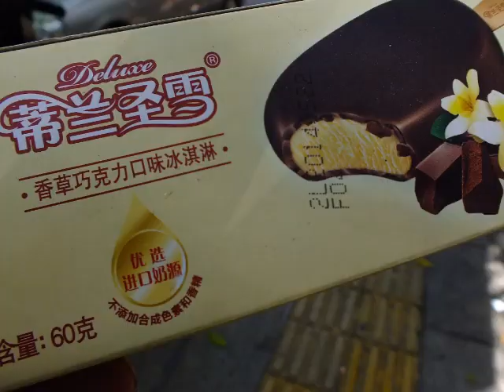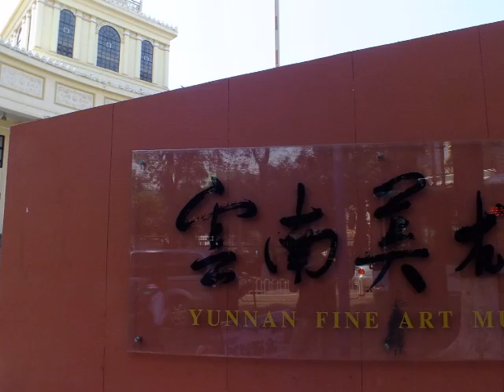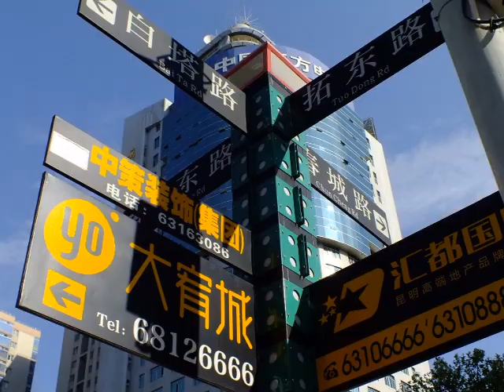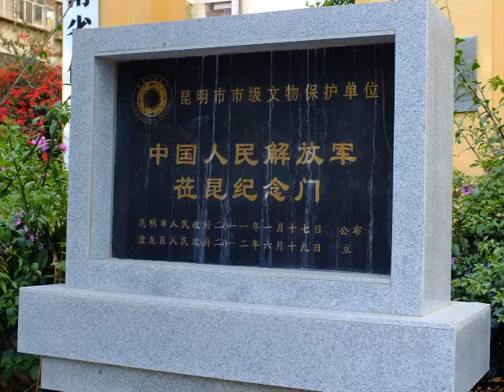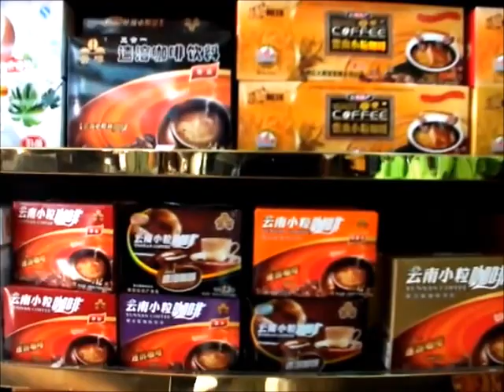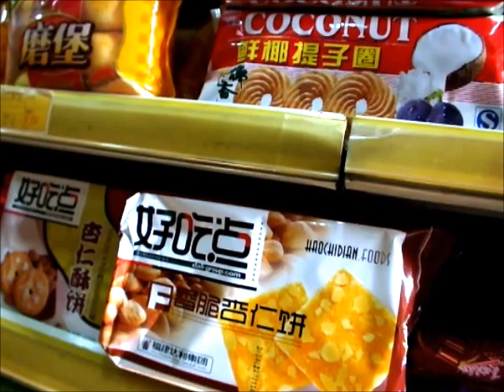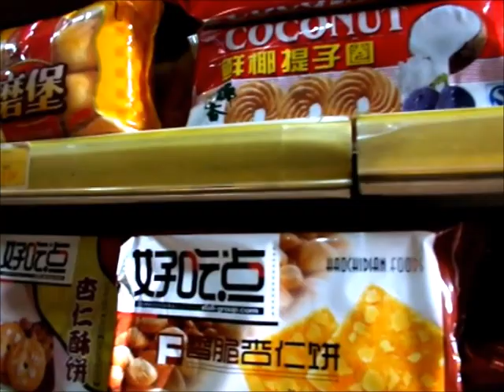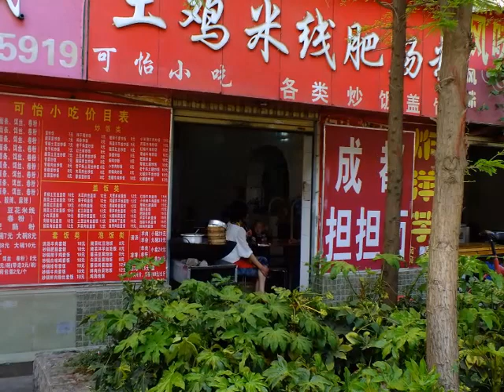世界の街角 中国昆明市 撮り歩き ～拓東路、真慶観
20190612 秋蛇星短編映画製作所

真慶観
ナビゲーションに移動検索に移動
真慶観山門
真慶観（しんけいかん）は、中国雲南省昆明市盤竜区拓東路82号にある昆明市最大の明清時代の道教施設で歴史的建築。[1]

目次
1 概要
2 歴史
3 ギャラリー
4 脚注
5 外部リンク
概要

紫微殿
敷地面積約2.13haを持ち、ほぼ完全な形で当時の様式を伝えており、雲南の歴史、芸術、宗教を伝えるものとして重要である。1993年には昆明市の文化財に指定され、1998年には雲南省の文化財として指定された。2006年には国の重要文化財（全国重点文物保護単位）に指定された[2]。

歴史

元長殿
元代の創建で元の名称は真武祠と称し、1431年に再建され現在の真慶観となる。1444年には前殿及び東西の回廊が増設される。1789年には大改修が行われた。前殿、紫微殿、老君殿からなり3殿は南向きに一直線上に並ぶ。辛亥革命以降は昆明でも道教が衰退する[1]。

1984年には昆明市と盤竜区は紫微殿を修復した[1]。

ギャラリー

山門全景

紫雲殿正面

紫雲殿

紫雲殿天井

萬象宗師像

元長殿

脚注
^ a b c 真慶観
^ 昆明信息港
外部リンク
昆明市
座標: 北緯25度02分15秒 東経102度43分29秒

カテゴリ: 昆明の建築物中国の道観昆明の歴史雲南省の全国重点文物保護単位